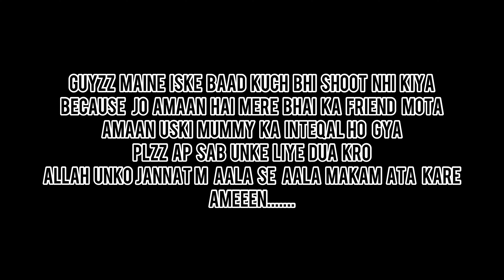Sasural wale aay ghar | Amaan birthday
Comment our opinion n suggestions